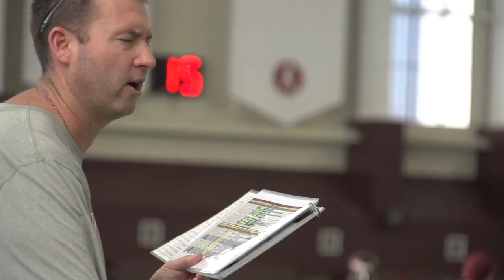Virginia Tech Football: All Access with Sam Rogers and Kendall Fuller Part 3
Sam Rogers talks about battling back after two tough losses, adapting to two different quarterbacks, the team's mentality after a comeback win against NC State, and dealing with Kendall Fuller's season-ending knee injury.